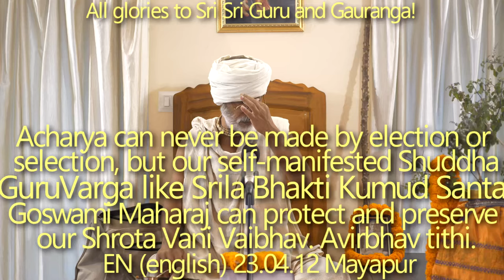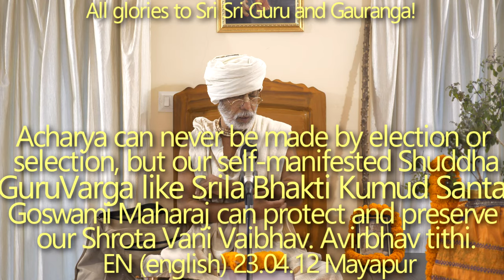SBru230412 Ачарья никогда не может быть избран путем выборов/голосования. Шрила Бхакти Кумуд Санта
Ачарья никогда не может быть избран путем выборов или голосования, но наша самопроявленная Шуддха Гуру Варга, как Шрила Бхакти Кумуд Санта Госвами Махарадж, может защитить и сохранить наш Шрота Вани Вайбхав. Авирбхав титхи.
Шрила Абхирам Тхакур - один из двенадцати гопалов Вриндаван-лилы Бхагавана Шри Кришны, тиробхав.